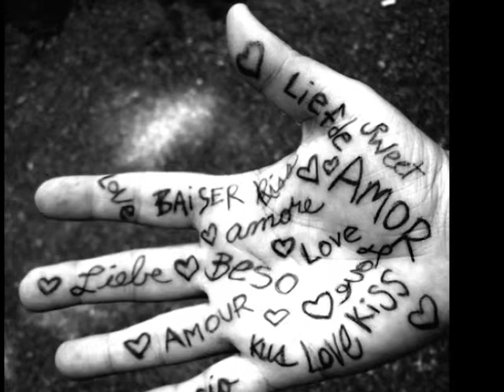Just Like Fallen Rain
My Band U Decide / Just Like Fallen Rain
Vocals: Frank Rio
Rhythm Guitar : Mike Hill
Lead guitar: Todd Hamric
U Decide Studios